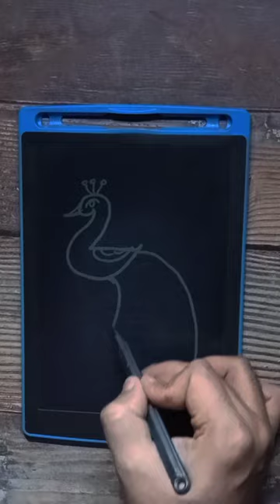2 = How to draw Peacock 🦚 Step by Step for Beginners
2 = How to draw Peacock 🦚 Step by Step for Beginners